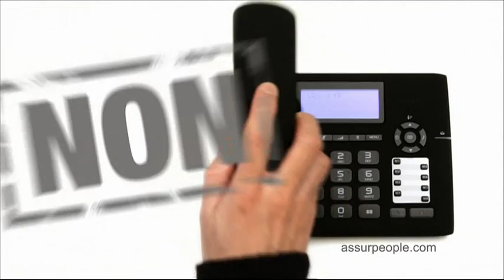sleeepers dimanche 20h55 NRJ12 1 1 2016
Vu Le x 12 2015 (J M Année) (voir dans le titre)

Mmsl35Decembre

Mmsl35 Decembre